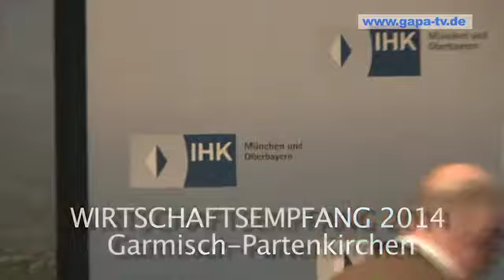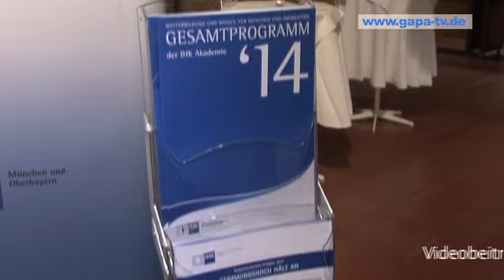IHK Wirtschaftstreffen 2014 Garmisch-Partenkirchen GAPA-TV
Im Dialog bleiben! IHK-Wirtschaftstreffen 2014 in Garmisch-Partenkirchen  fördert das Miteinander der Geschäftsleute und der Kommunalpoltiker. GAPA-TV berichtet...